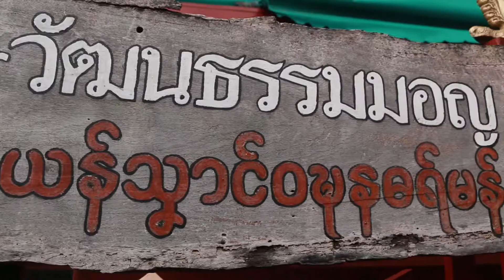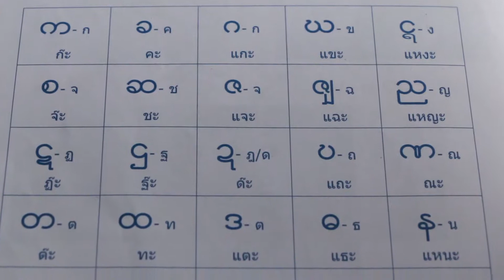เรื่องเล่าชาวบ้าน "ภาษา ดนตรี วิถีคนมอญบางกระดี่" 17-09-58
รายการเรื่องเล่าชาวบ้านทาง ช่อง 5 เวลา 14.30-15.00 น. ทุกวันจันทร์ -ศุกร์ กับ 2 พิธีกรฝาแฝด แตง-เตย สุหัชชา-สุนิดา สวัสดิพรพัลลภ